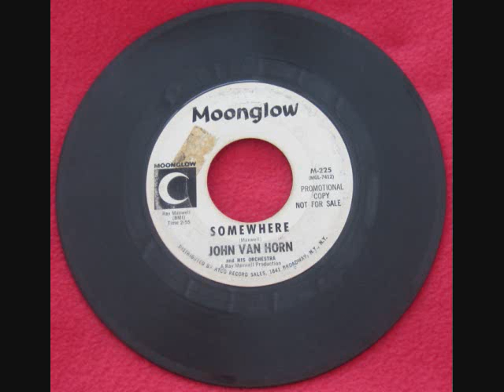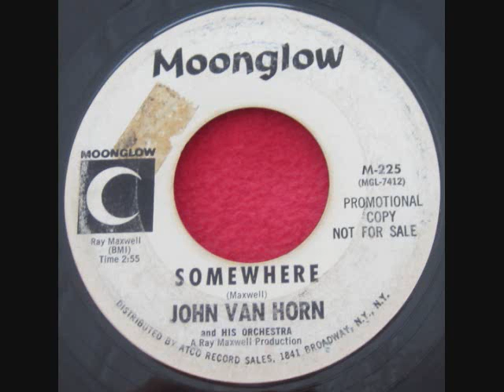The Suzettes - Sky High / John Van Horn - Somewhere ~ (1963 Promotional Copy - Not For Sale)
The Suzettes - Sky High
John Van Horn And His Orchestra - Somewhere

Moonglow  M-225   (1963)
Promotional Copy - Not For ale